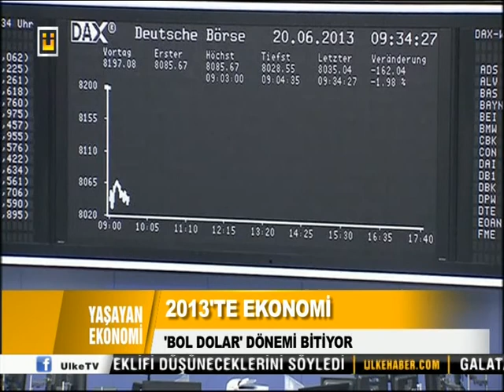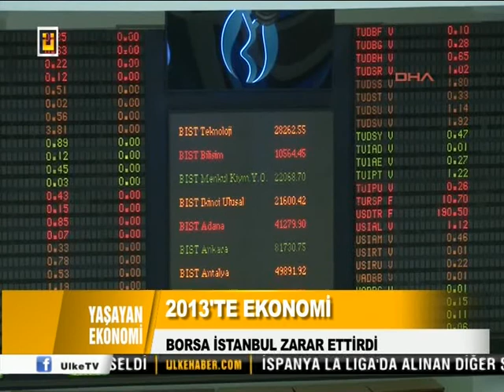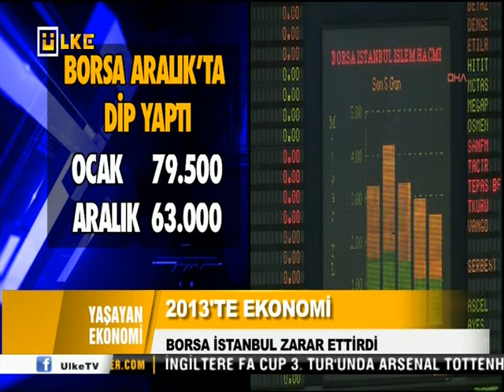2013 Ekonomi Verileri Ülke TV-Finans Hattı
Ülke TV'deki tüm programların videoları izle7.com'da..